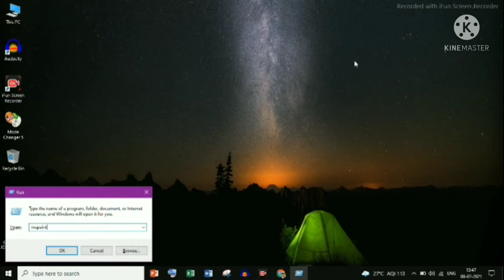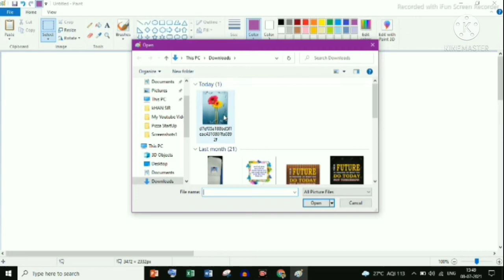Easy to draw in MS Paint ! पेंट में टेक्स्ट का बैकग्राउंड कैसे बदले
Hello Friend's

All types of video available here
All link given below.

"commentry", "scholarship", and "research" "information" ,
"criticism", "comment", "news" . Fair6 use is a use